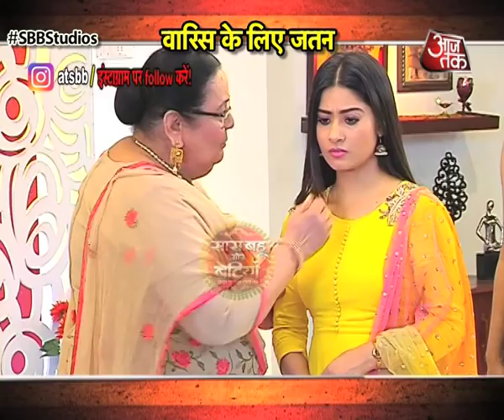Yeh Hai Mohabbatein: SPECIAL SURPRISE For Ishita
Checkout who gave a surprise to Divyanka Tripathi aka Ishita in this video..